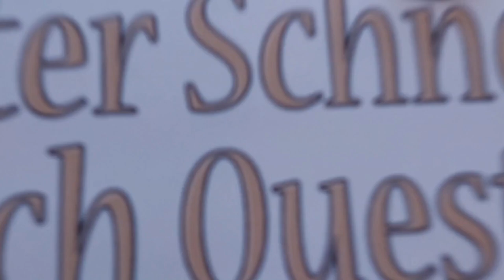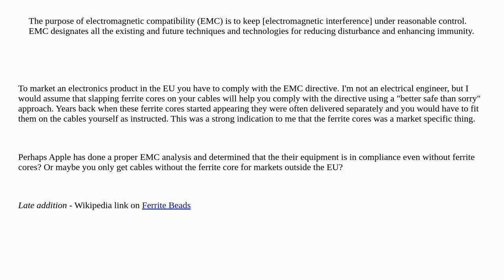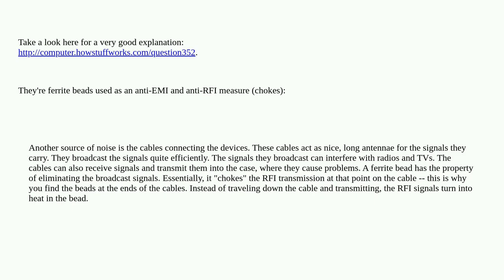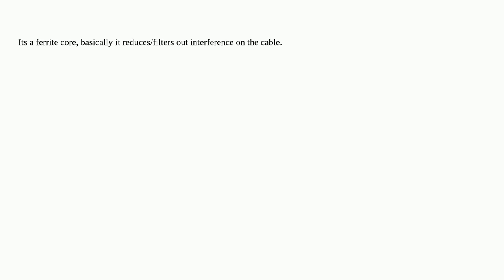What is that cylinder on cables?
A special thanks goes out to the community

  cable